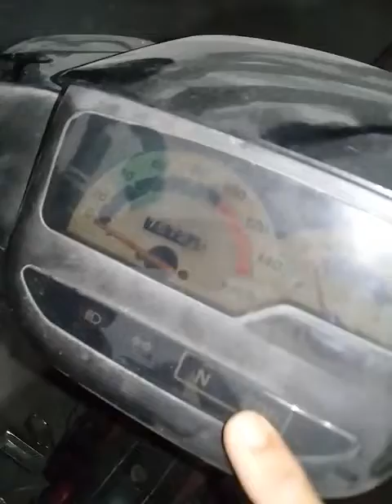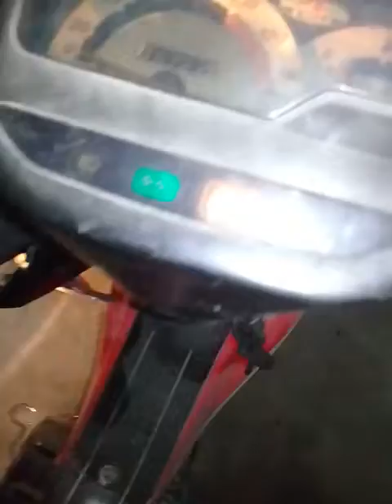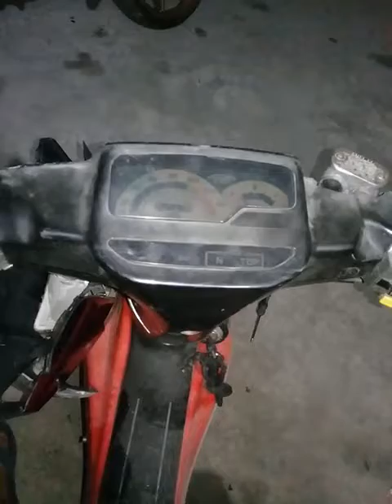cara memperbaiki lampu speedometer vega mati